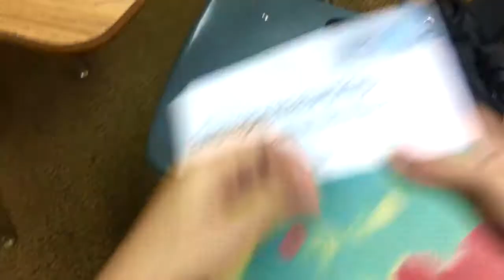Opening Milestone (MENTORING 2016)